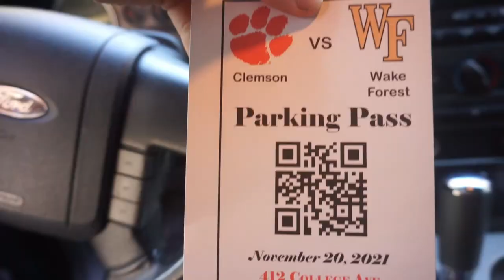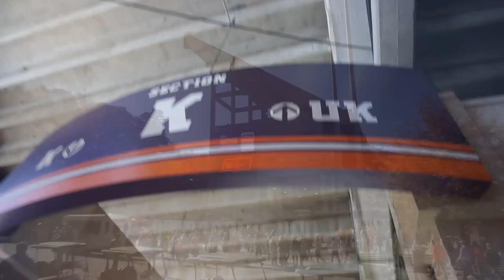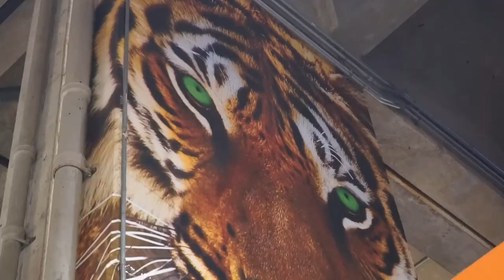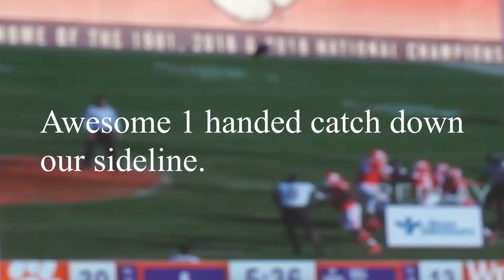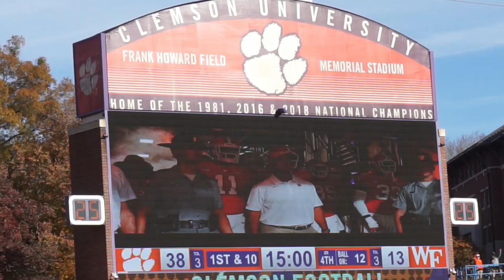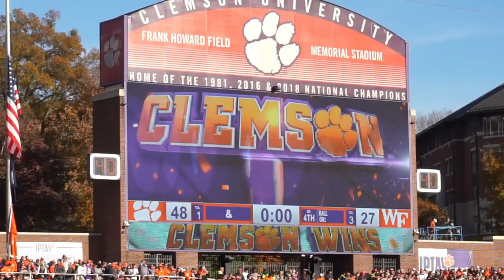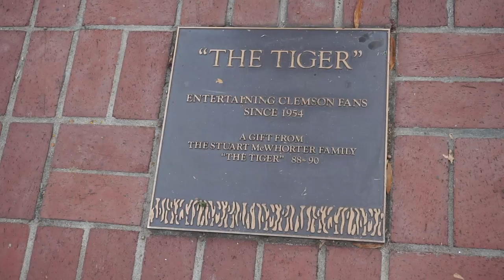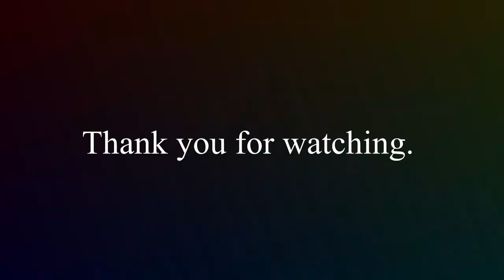Clemson Tigers Vs #13 Wake Forest Game Day Vlog Partyin Downtown Clemson University Night Vibes 2021